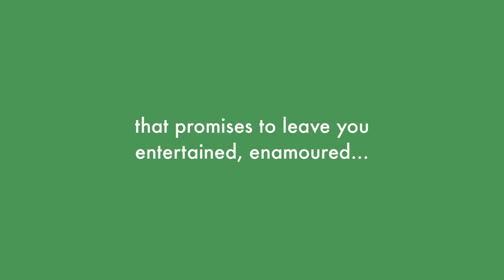The School For Scandal Trailer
Tilted Wig & Malvern Theatres in association with Theatre by Lake
The School For Scandal
Oxford Playhouse | Tue 4 – Sat 8 Jun

By Richard B Sheridan

With The Fresh Prince Of Bel-Air, RSC and Shakespeare’s Globe star Joseph Marcell.

Gossip never goes out of fashion.

Sir Peter Teazle (Joseph Marcell) believes his young wife is sleeping with someone else. She isn’t.

But she’s starting to think if her husband believes it, she may as well give it a go. After all, if you’re going tocause a scandal, you might as well enjoy it…

Deliciously naughty and outrageously silly, this timeless comedy is a masterclass in social satire and the art of gossip. Reimagined into the 20th century and featuring an unforgettable cast of larger-than-life characters, each armed with a lacerating wit, The School for Scandal is one of the greatest comedies ever written.

Join us for a lightning-paced show of romance, revenge and rollicking fun that promises to leave you entertained, enamoured – and perhaps even a little scandalised!